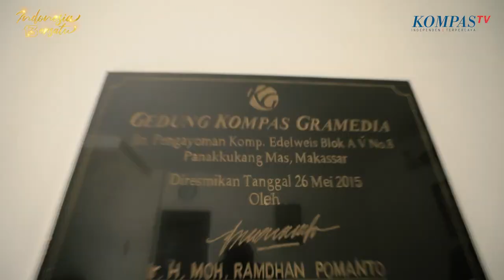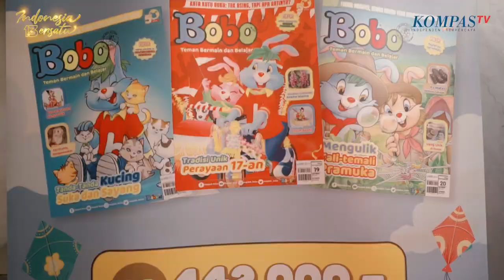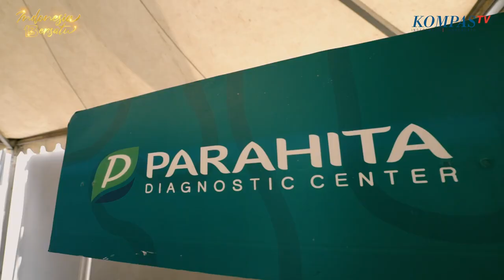Intip Keseruan Rangkaian HUT KompasT 'Merah Putih Sehat' di Makassar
JAKARTA, KOMPAS.TV - Setelah kota Surabaya, kali ini giliran kota Makassar menjadi kota kedua penyelenggaraan program Merah Putih Sehat untuk menyambut HUT ke-13 KompasTV.

Bertempat di Kantor Biro Kecamatan Panakkukang Makassar pada Selasa (27/8/2024), KompasTV mengajak warga sekitar khususnya ibu dan anak untuk terlibat langsung dalam pemeriksaan kesehatan gratis, edukasi tentang masalah stunting oleh ahli gizi, dan pembagian makanan bergizi gratis.